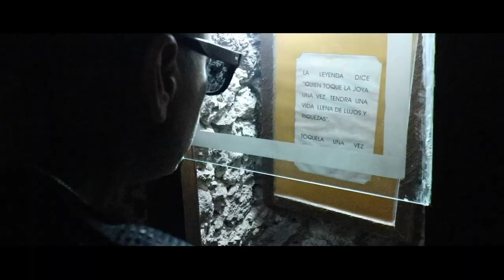PRAYERS visits Guanajuato Mexico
PRAYERS A.K.A. San Diego's Finest
The Pioneer of The Cholo Goth Movement